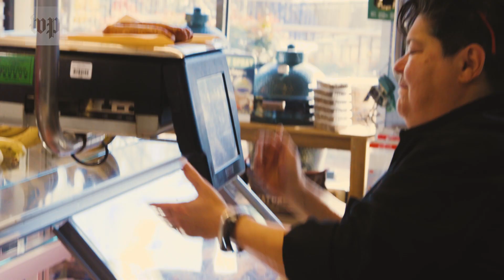A sharp knife is a good place to start | Teach Dave to Cook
Learn to cook a restaurant-quality steak with Dave in the everyman’s guide to beef. Episode one shows what you need--and don’t--in the kitchen. Sharpen those knives!